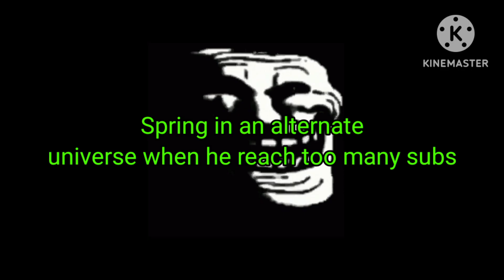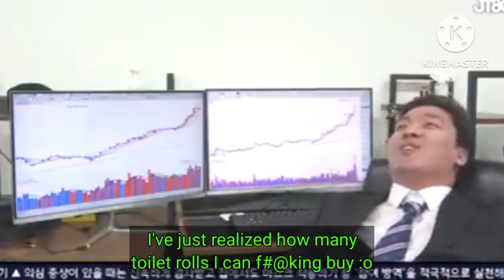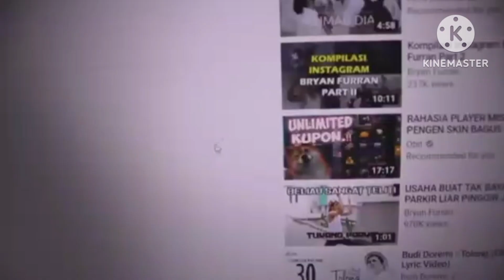'Try Not To Laugh!' Level 2 (medium)🤏😂🥹❗ - Blockman Go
9/4/23
I forgive you goodgamer but it's still a strike